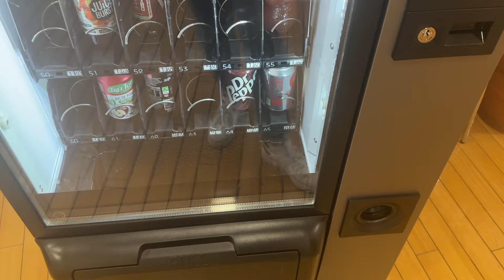VLOGRIL 6 - It's Giving Drama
Thanks for stopping by! This channel is predominantly vlogs and pretty casual content but I do have other videos elsewhere - all linked below!

BUT FIRST, why not take a look at our shop? We hand make candles, wax melts and decor and we might be biased but the reviews say they're a little bit special!

There may be products shown or mentioned in this video that were sent to me for review purposes. I will tell you if ever I am paid to promote or discuss anything specific

⇢You could also follow our shops insta!

This video is not sponsored but I have linked my candle shop which I co-own and so it goes without saying that I'm financial motivated to promote that